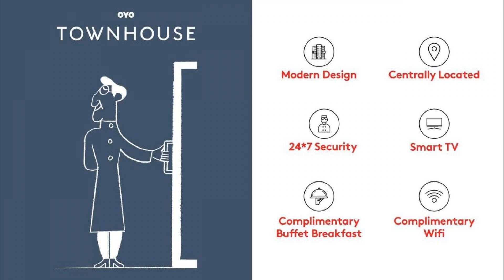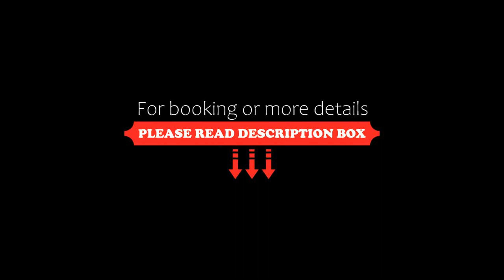Townhouse 1104 Veena Inn, Lucknow, India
About Property:
Situated within 13 km of Lucknow University and 6 km of Ambedkar Park, Townhouse 1104 Veena Inn features rooms with air conditioning and a private bathroom in Lucknow. Among the facilities of this property are a restaurant, a 24-hour front desk and room service, along with free WiFi throughout the property. The property is 12 km from Lucknow Junction Railway Station and 7.6 km from Chinhat.
All rooms in the hotel are fitted with a ...
Property Type: Hotel
Address: 6/879 Sector 6. Near Indian oil pump Gomti Nagar extinction, Lucknow., Lucknow, Gomti Nagar, 226010 Lucknow, India
Searching For
1. Townhouse 1104 Veena Inn - Lucknow - India
2. Townhouse 1104 Veena Inn - Lucknow - India Address
3. Townhouse 1104 Veena Inn - Lucknow - India Rooms
4. Townhouse 1104 Veena Inn - Lucknow - India Amenities
5. Townhouse 1104 Veena Inn - Lucknow - India Offers and Deals
Audio Credit:
Track Title: Subway Dreams
Artist: Dan Henig